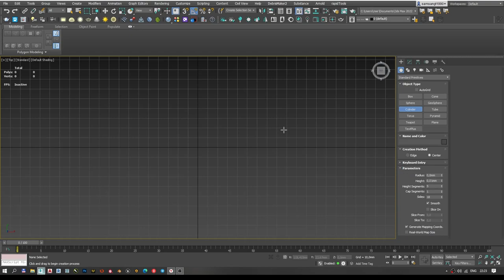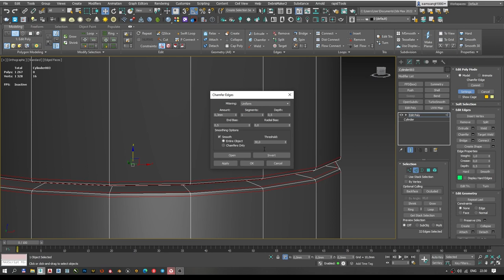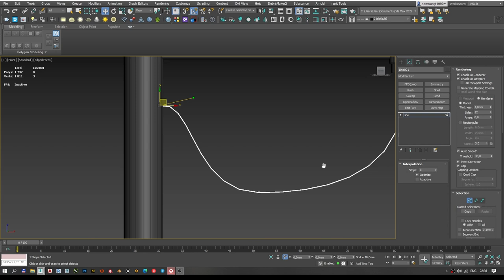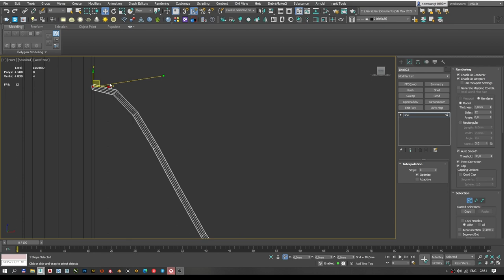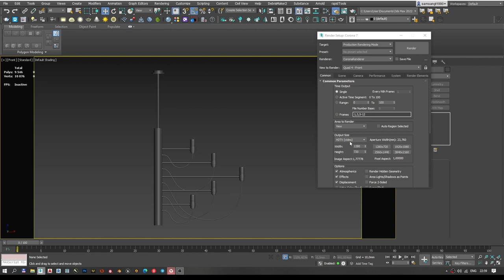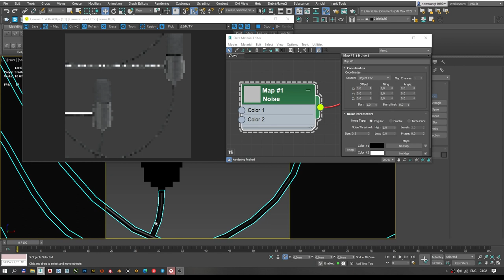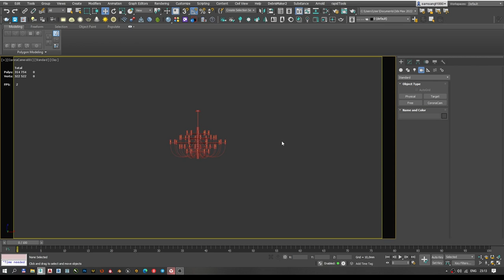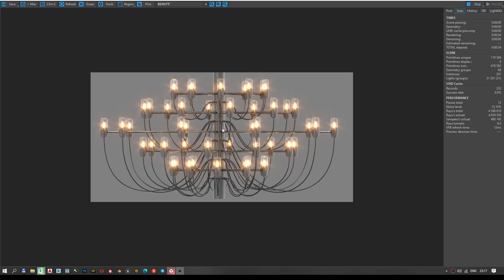№1 Modeling Ceiling Chandelier